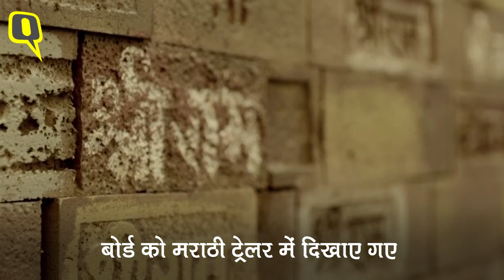Bal Thackeray की फिल्म पर आखिर विवाद क्या है? ShivSena क्या चाहती है? Quint Hindi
पद्मावत, संजू, केदारनाथ के बाद अब एक और फिल्म पर विवाद है. लेकिन इस बार मामला थोड़ा रिवर्स डायरेक्शन में है, हर बार सेंसर बोर्ड के कट के फैसले को सही ठहराने वाली शिवसेना ही सीन कट के फेर में फंस गई है. हम बात कर रहे हैं शिवसेना सुप्रीम बाल ठाकरे की जिंदगी पर बनी फिल्म ठाकरे की. बाल ठाकरे की रियल जिंदगी को रील पर दिखाने का दावा करने वाली ये फिल्म 25 जनवरी को रिलीज हो रही है. बाल ठाकरे का किरदार निभा रहे हैं नवाजुद्धीन सिद्दीकी.